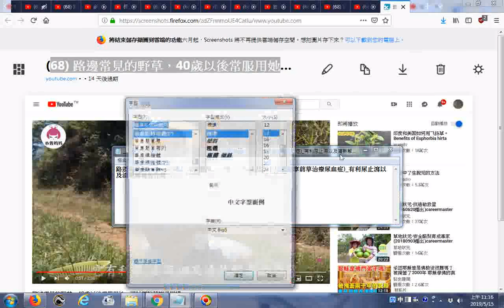推薦 路邊常見的野草，40歲以後常服用 中國古代馬武及其士兵服用車前草治療尿血症 有利尿止瀉以及清熱解毒的作用